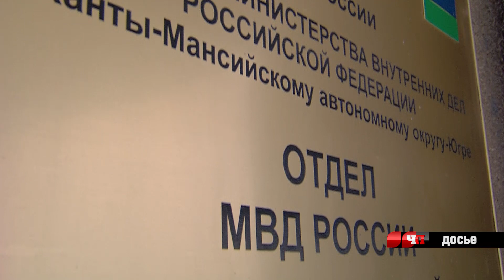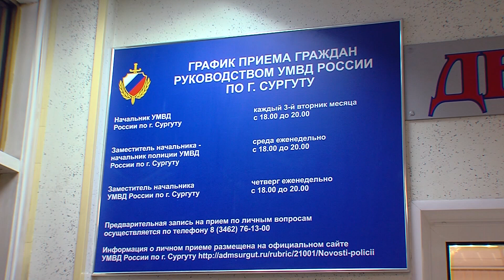Что произошло. 13.07.21. Пассажир самолета Краснодар - Сургут закурил на борту